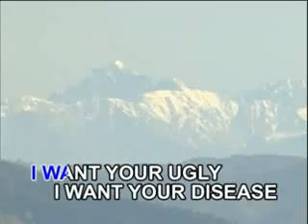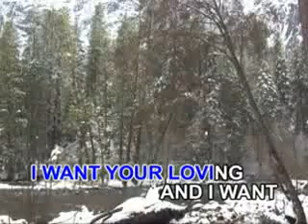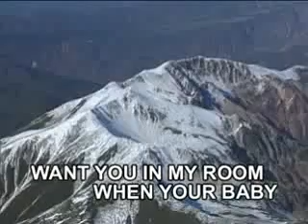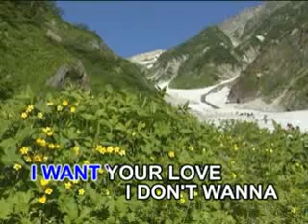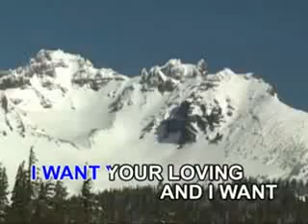bad 4 romance- lady gaga videoke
Ldy Gaga - Bd Romance [Bimbo Jones Vocl Mix]